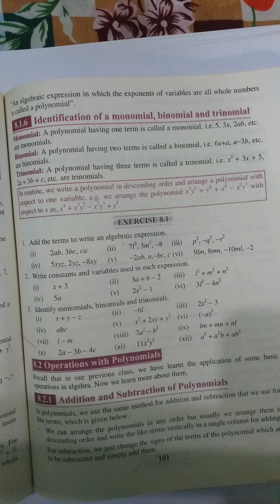7th Math, ch#8,Ex #8.1